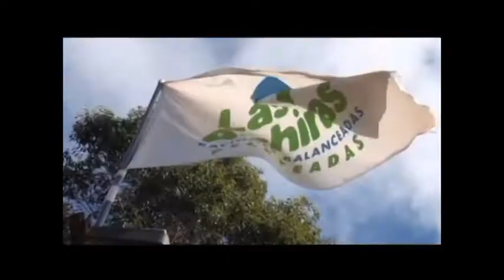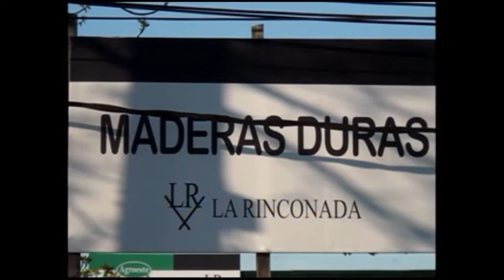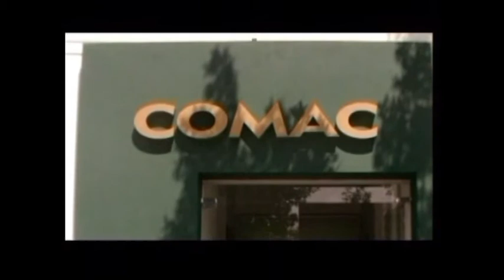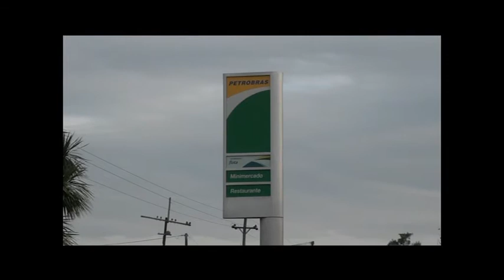Raid Patria Libre. Zapican 2016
2da parte Raid Zapican-